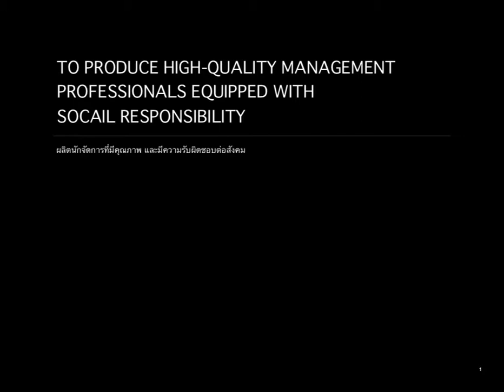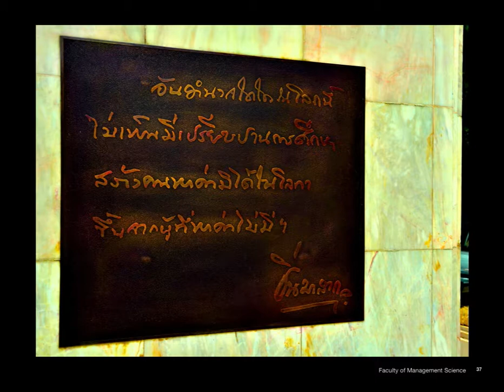Congratulations with The DEAN Faculty of Management Science 2012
12 th Anniversary
ผลิตนักจัดการที่มีคุณภาพ และมีความรับผิดชอบต่อสังคม
Faculty of Management Science
Silpakorn University,Thailand